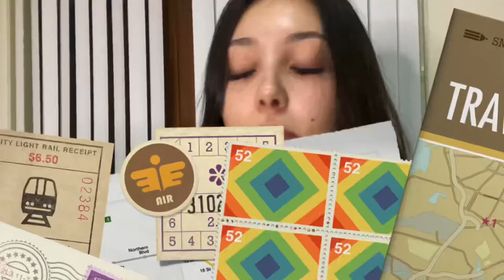MALA PARA PRAIA — ALCOBAÇA 🌊🌴🌞 5 dias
Oii gente, voltamos com mais um vídeo muuuito legal. Eu e Matheus vamos viajar e eu resolvi mostrar tudinho pra vocês do que estou levando na minha mala.
E se você caiu nesse vídeo, aqui no canal tenho mais outros, vamos maratonar?? 🥰